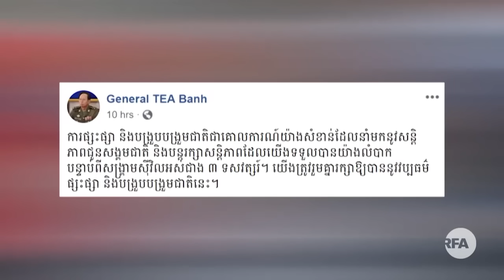សម្ភាសលោក គឹម សុខ ស្តីពីរឿងលោក ហ៊ុន សែនចង់បង្កើតសង្គ្រាម